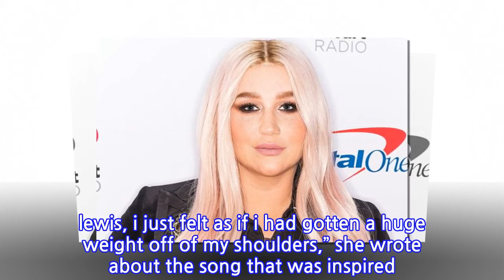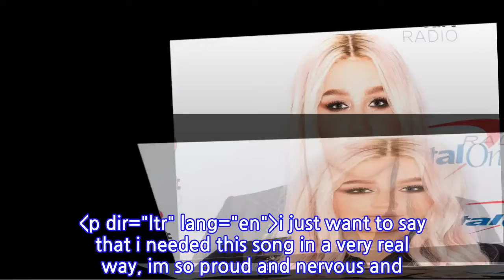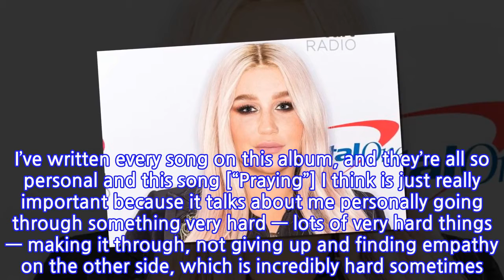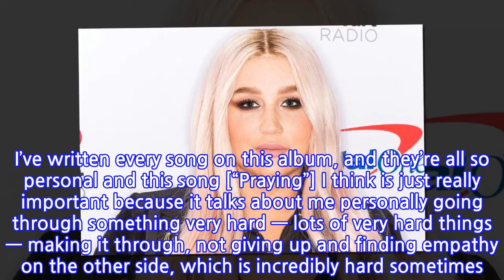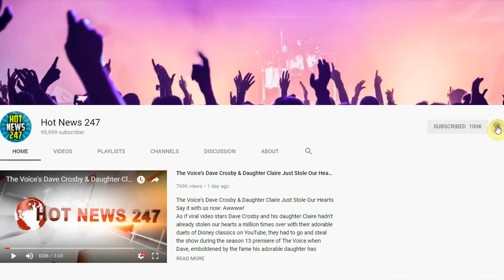Kesha Is ‘Nervous’ to Perform Song About Dr. Luke, ‘Praying,’ at the Grammys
div class="inner-post-entry"
   p br/br/p